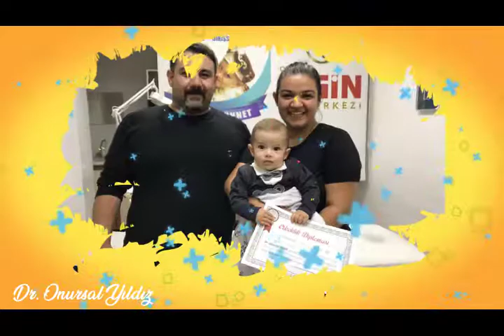ALİ DENİZ TOSUN - Sünnet Videosu